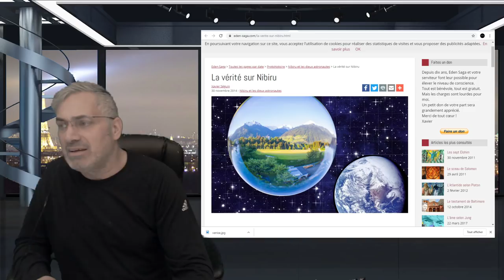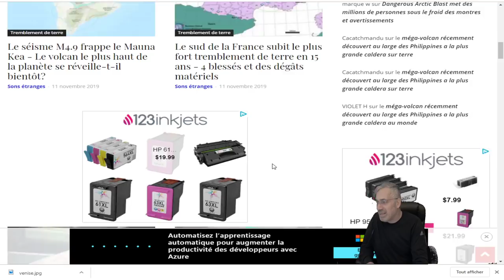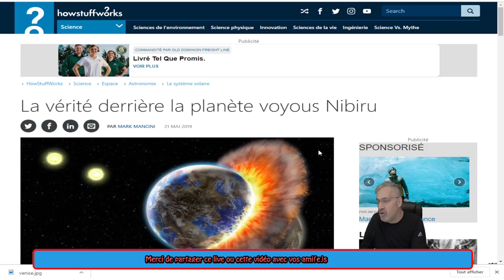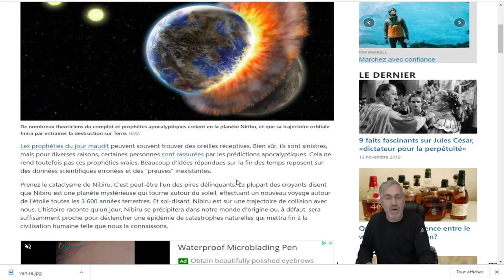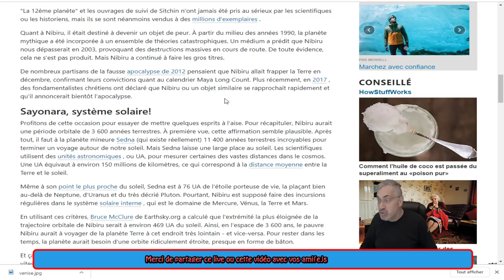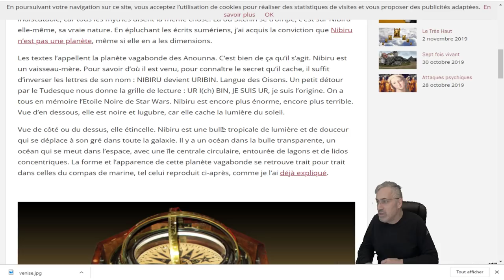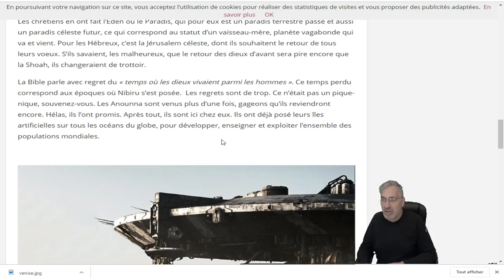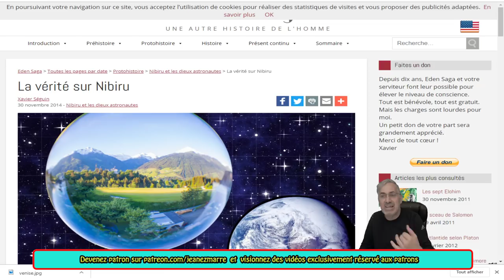EXCLUSIF;La vérité sur Nibiru;La vérité derrière la planète.